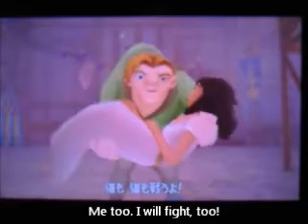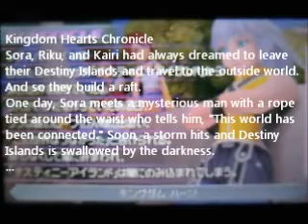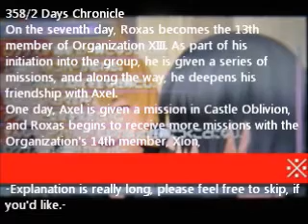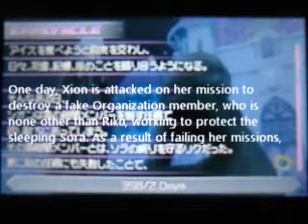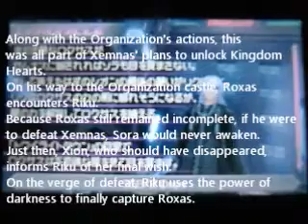KHDDD5 Riku: City of Bells